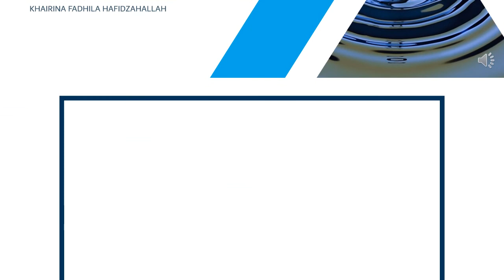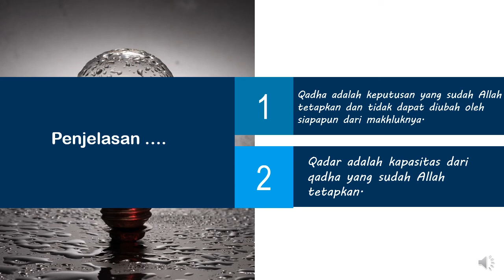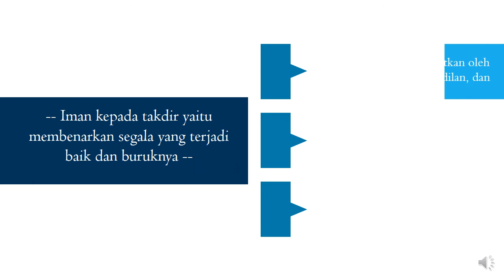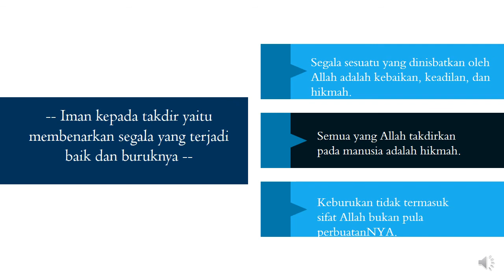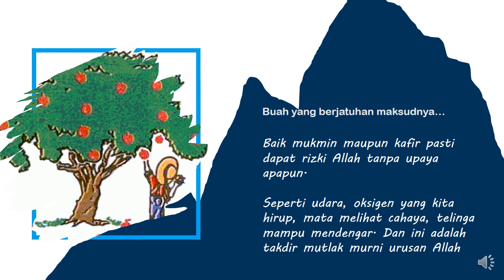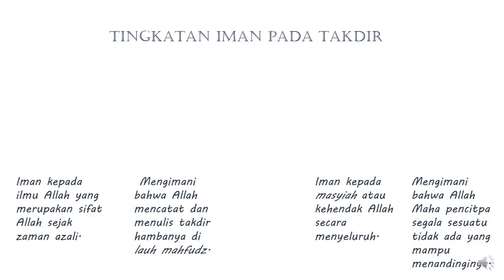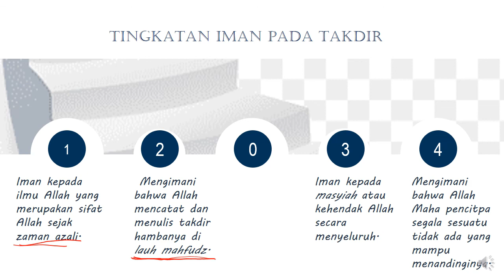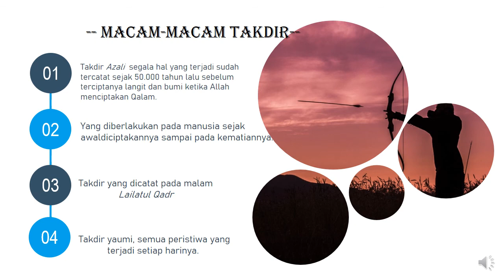File VE I Aqidah (PTS 1)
Bab IMAN KEPADA QADHA DAN QADAR-Pelajaran aqidah
Kelas XII
Semester 1
VE - video edukasi